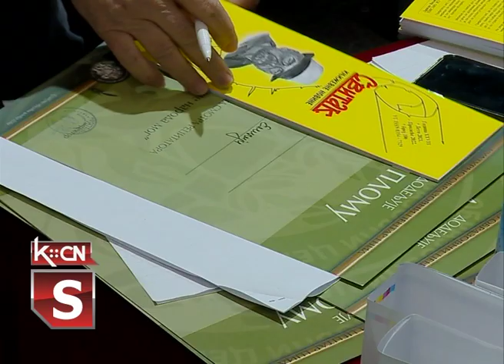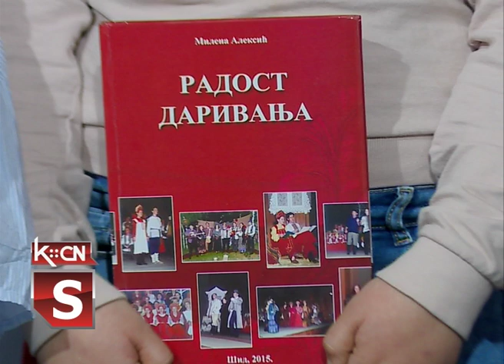Pesniče naroda mog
Kulturno obrazovni centar Šid organizator je opštinske smotre recitatora „ Pesniče naroda mog“  na kojoj je ove godine učestvovalo 79 učenika osnovnih i srednjih škola raspoređenih u tri starosne kategorije. Takmičare je ocenjivao žiri u sastavu: Jelica Brestovac predsednik žirija, Nataša Kolar, član i Nada Rudić , koordinator  smotre.  Najuspešniji recitatori predstaviće se na zonskoj smotri u Sremskoj Mitrovici